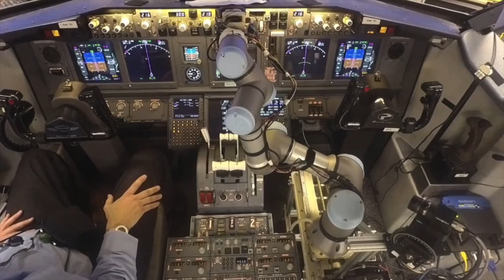Lifetime Achievement Award: Dr. John S. Landford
Chairman and CEO of Aurora Flight Sciences, Dr. John S. Langford, was awarded the Philip J. Klass Lifetime Achievement Award at Aviation Week's 61st annual Laureate Awards at the National Building Museum in Washington on March 1, 2018.